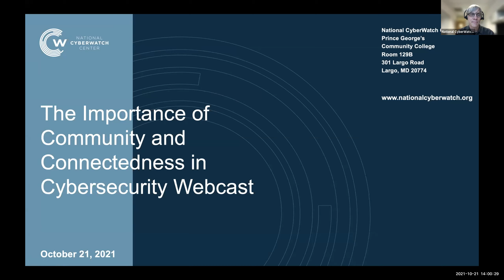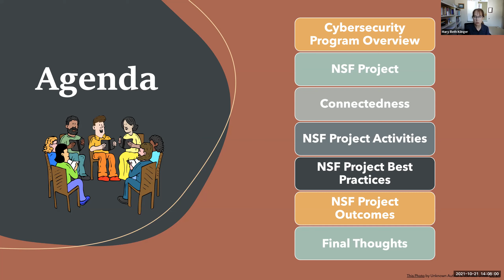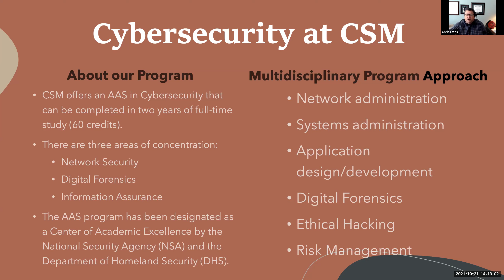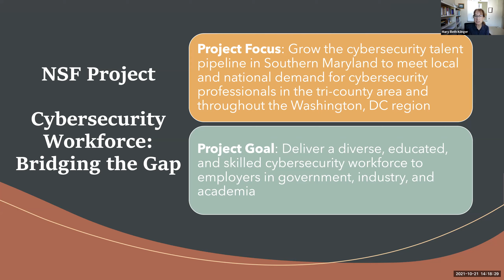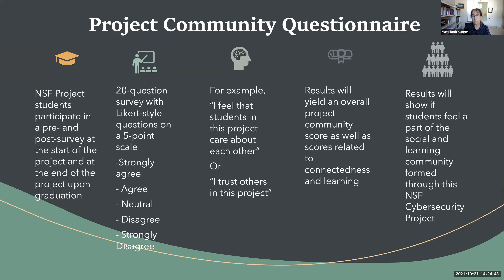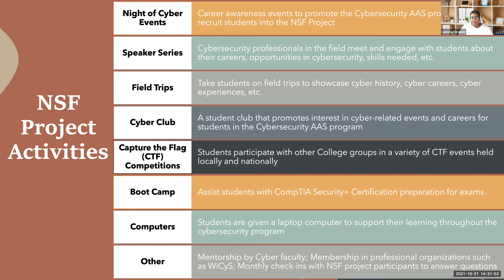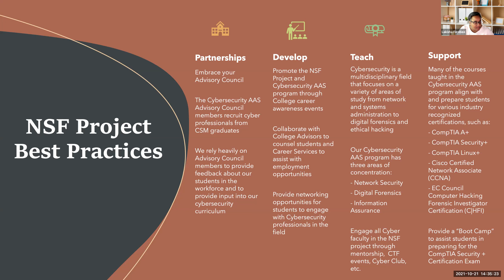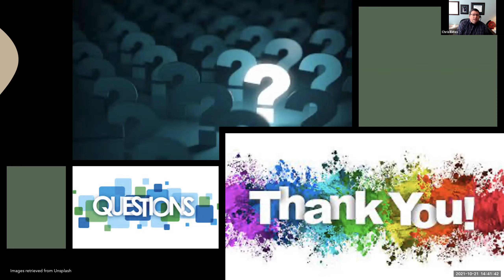The Importance of Community and Connectedness in Cybersecurity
In this webcast, Mary Beth Klinger and her colleagues from the College of Southern Maryland discuss their Best Submission: Runner Up selection in this year's Innovations in Cybersecurity Education program, "The Importance of Community and Connectedness in Cybersecurity."

The project is designed to coalesce government, industry, and academia into a sustainable regional effort to address and strengthen cybersecurity workforce needs throughout Southern Maryland. The focus of this National Science Foundation (NSF)- supported project is to recruit, retain, and graduate students who are presently underrepresented within the cybersecurity profession and to do so in a climate of connectedness and inclusivity.